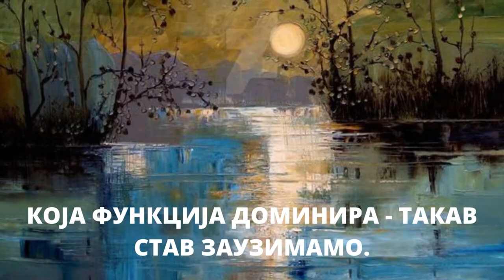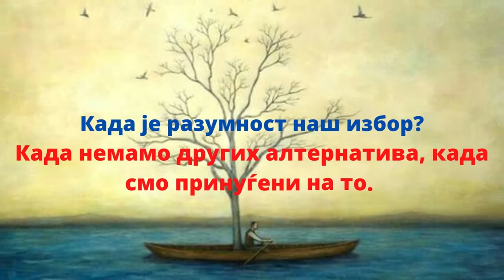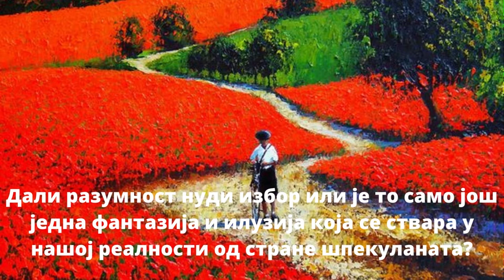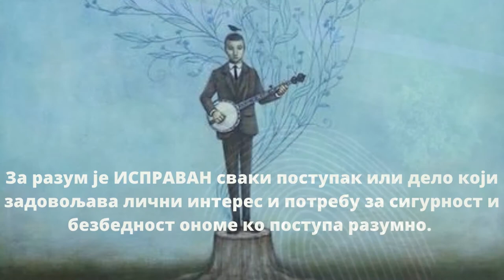RACIONALNI AUTORITET – NASA SUDBINA – Goran Stevcevski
Нашим животима управља разум. Он влада у материјалном, видљивом свету. Разум је центар свести. Он има дуалну природу и она је извор његовог живота. Када нас управља рационални систем ми се креќемо на релацији анималан човек и рационалан човек. Њихов заједнички именитељ је НЕСВЕСНОСТ.

Our lives are governed by reason. He rules in the material, visible world. Reason is the center of consciousness. He has a dual nature and she is the source of his life. When we are governed by a rational system, we move between an animal man and a rational man. Their common denominator is UNCONSCIOUSNESS.